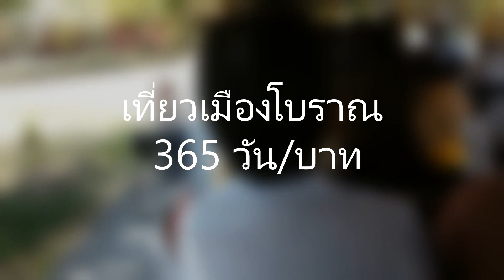เที่ยวเมืองโบราณ 365 วัน/บาท Ancient City, Samut Prakan, Thailand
พาเที่ยว “เมืองโบราณ สมุทรปราการ พิพิธภัณท์เอกชนกลางแจ้ง ที่ใหญ่ที่สุดในโลก ของมวลมนุษย์ชาติ”
     “เที่ยวเมืองโบราณ 365 วัน/บาท   ๑#บาทเดียวเที่ยวทั่วไทยได้ทุกวัน”

พาเที่ยว มืองโบราณ ตอนที่ 1
นั่งรถรางชมรอบเมืองโบราณ

     Ancient City (Muang Boran), Samut Prakan, Thailand
               World's largest private outdoor museum.

How to get there from Downtown Bangkok:
     Take the BTS Skytrain Sukhumvit Line to Kheha Station (E23). [The 45-min ride from Siam Station (CEN) costs 58 THB with prepaid card]
     Take the #36 mini-bus (white pickup truck) to Ancient City (Muang Boran). [The 10-min ride from BTS Kheha Exit 3 costs only 8 THB in coins, please]

Ancient City Episode 01:
A two-hour tram ride at Ancient City, (Sunday 10 am) with the newest one-year pass. [Unlimited 365 days/365 THB]

Camera and Gear:   DJI OSMO POCKET#DJIOsmoPocket
                                   SanDisk Extreme Pro  A2 V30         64GB   170/90 MB/S
                                   SanDisk Extreme         A2 V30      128 GB   160/90 MB/S
                                   Ulanzi OP-3 Clamp Holder